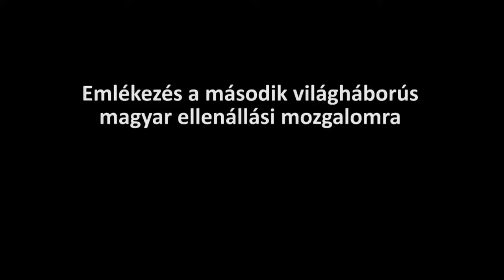Fegyveres ellenállás 1944-ben. Előadás a magyar ellenállási mozgalomról (Nagy Imre Emlékház 2014)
A magyar antifasiszta ellenállásról máig keveset tudni, annak ellenére, hogy Bartha Ákos kiváló könyve sok információval szolgál. Ez az előadás az antifasiszta ellenállással kapcsolatos mítoszokat kívánja részletesebben megvizsgálni.